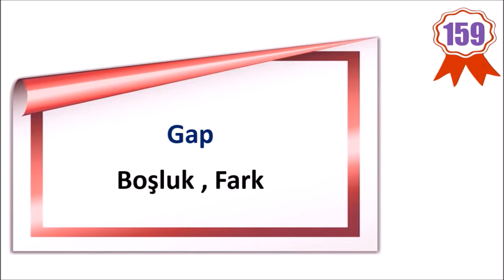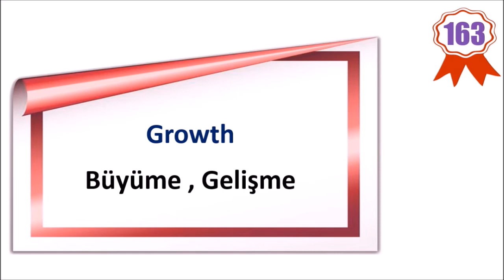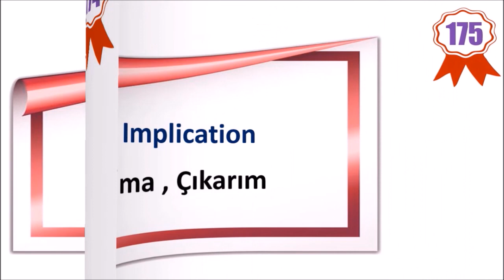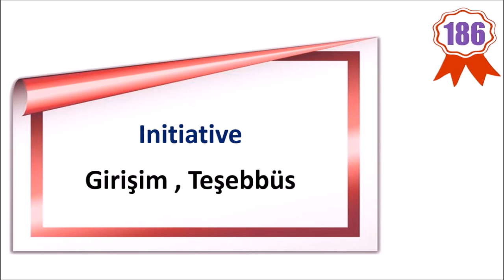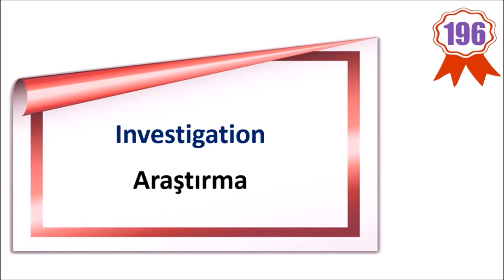YDS-YÖKDİL-YKSDİL İÇİN 600 İSİM BÖLÜM 4 (ORTA SEVİYE)